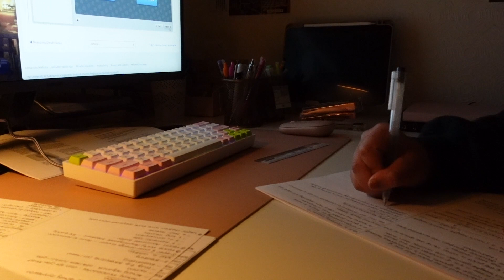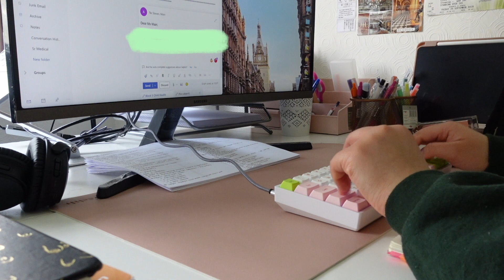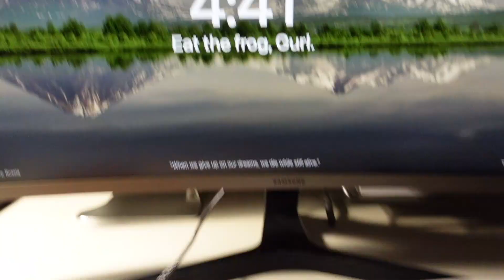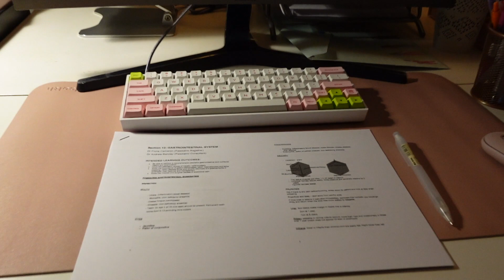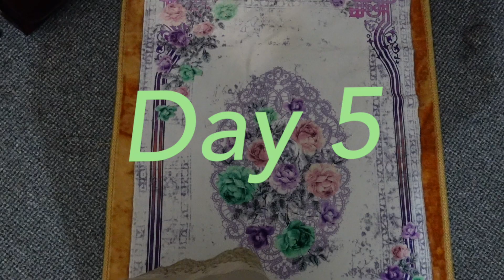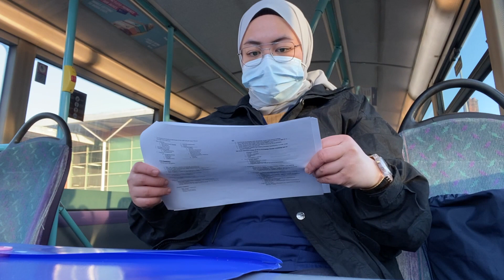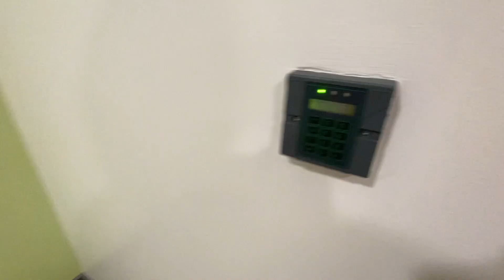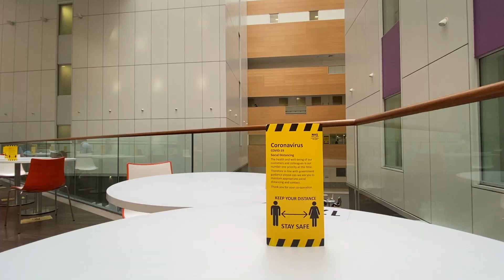Week In My Life | Paediatrics 👶🏻 | My thoughts, Studying, Ramadhan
Tried my best to vlog and upload. Here you go! Don't regret it a bit, really had fun making it. Just finding it hard to edit. Kindly let me know if you love more of this hospital placement contents!! 💋

Follow me on ⬇️
👀 Personal Instagram: @aidareyou
(I'll accept if I see you have followed my public account hehe)

Who is Aida?
🩺 Fourth Year Medical Student at University of Glasgow
👩🏻‍🎓 BHSc Medicine Graduate from Universiti Brunei Darussalam
📍 Proud Bruneian in Glasgow, Scotland